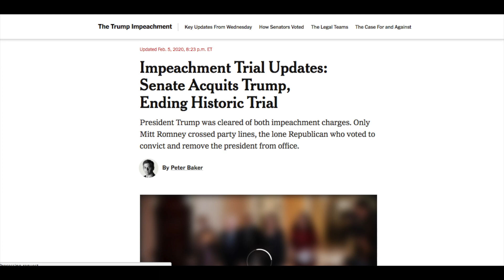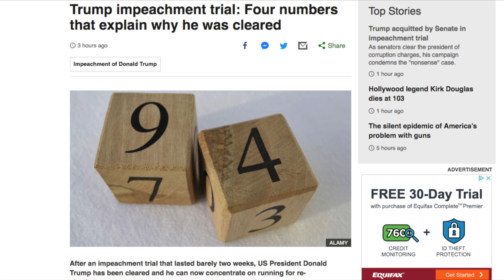There'll Never be a Democrat President after this! TRUMP, Nancy & The Future of USA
Edmonton, AB Canada
Zip (postal code): T6T0K8